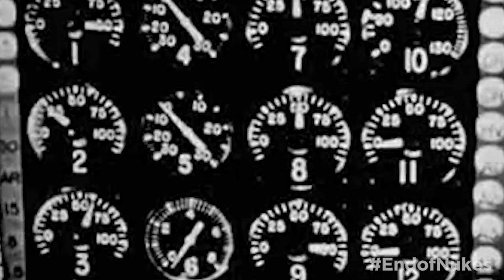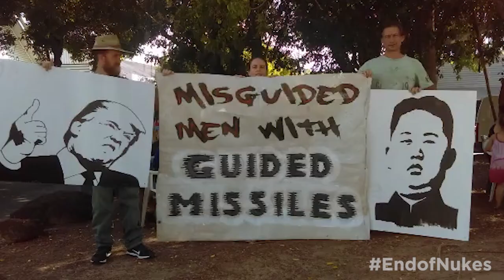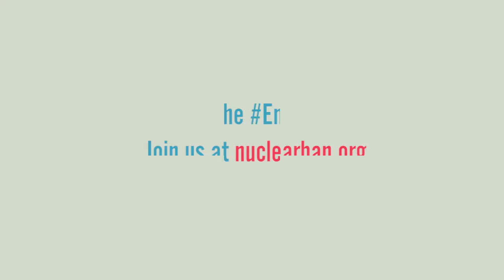The End of Nuclear Weapons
Nuclear weapons threaten everything we love. But in 2017, the UN adopted that will outlaw these inhumane, immoral weapons for good. Find out more & get involved: nuclearban.org